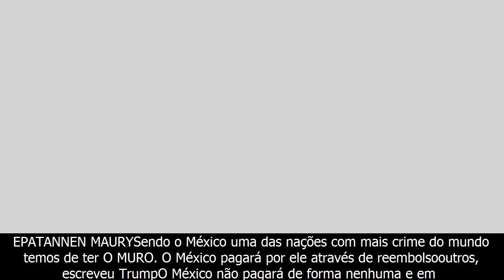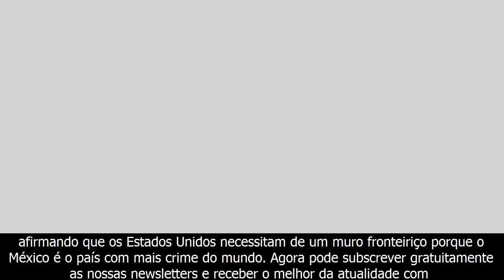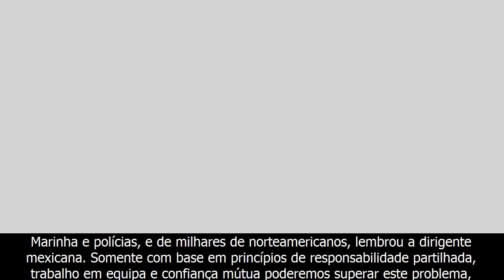Eua - méxico garante que não pagará construção de muro fronteiriço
➢ Follow my Fanpage - méxico garante que não pagará construção de muro fronteiriço